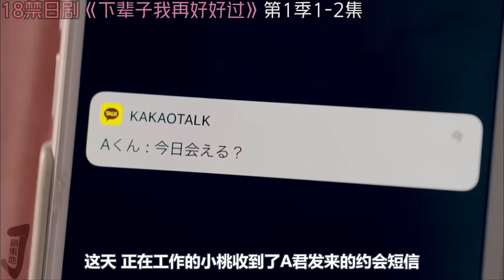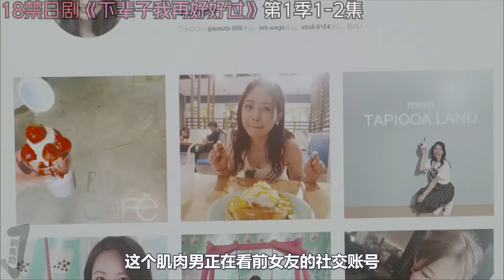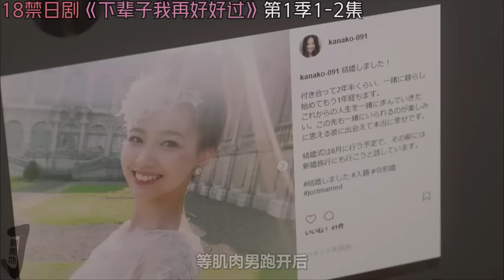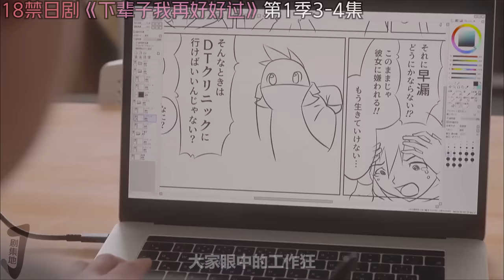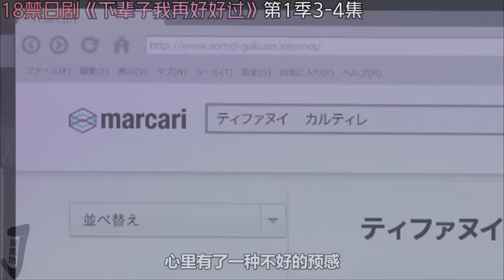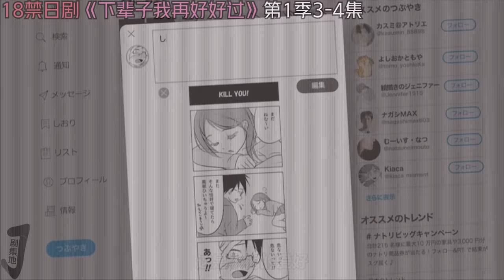一口气看完《下辈子我再好好过》第1、2季大合集！日本電視劇推薦—剧集地影視講解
大家好！ 我是小劇，教大家一個妙招，小夥伴們可以看到哪裡的時候，︀在留言區，︀打上時間線，︀例如看到 💥20:26💥
就在留言區評論時間碼，記得是英文的冒號哦~
之後回來看的時候，︀就可以直接跳過去，︀不用在忙忙碌碌的找自己看到哪，︀從而棄坑啦~
日劇 连续剧 电视剧 電影解說 本頻道製作的所有作品都是以電影或紀錄片為主題，絕對不包含成人元素。 切勿在现实生活中模仿或传播这些行为